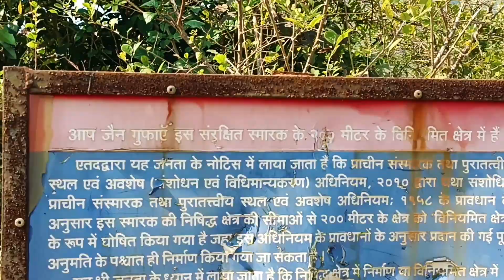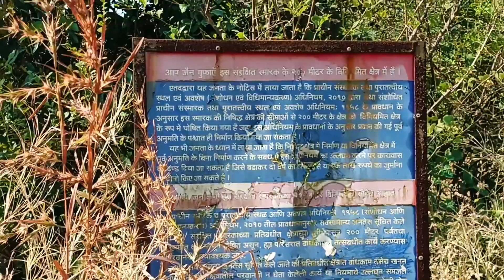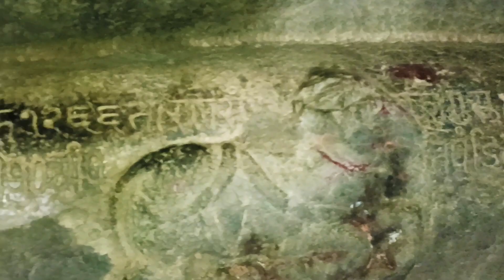किल्ले त्रिंगलवाडी | लेणी | प्राचीन दुर्गवैभव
महाराष्ट्रात सातवाहन,कदंब,भोज,वाकाटक,अभीर,चालुक्य, सेंद्रक, राष्ट्रकूट,यादव,शिलाहार आणि मराठे असे अनेक राजवंश नांदले. सह्याद्रीच्या सानिध्यात निर्माण झालेले हे राजवंश येथेच वैभव संपन्न झाले आणि काळाच्या ओघात आपल्या आठवणी मागे सोडून निघून गेलेत. या राज वंशांनी आपल्या काळात सह्याद्रीत निर्माण केलेल्या मंदिरांच्या दुर्गांच्या लेण्यांच्या व ऐतिहासिक वास्तूंच्या पाऊलखुणा जागोजागी उमटलेल्या आपल्याला दिसतात. नाशिक जिल्ह्यातील इगतपुरी तालुक्यातील त्रिंगलवाडी किल्लाही असाच आपल्या कुशीत दहाव्या शतकातील सुबक लेणी सांभाळत आजही मोठ्या डौलाने उभा आहे.नाशिक जिल्ह्यातील महाबळेश्वर म्हणून इगतपुरी तालुका ओळखला जातो. तसेच इगतपुरीला फॉग सिटी असे ही म्हटले जाते. नाशिक जिल्ह्यातील सरासरी पावसाचा हिशोब केल्यास इगतपुरी तालुक्यामध्ये सर्वात जास्त पर्जन्यवृष्टी होत असते. नाशिक जिल्ह्यातील असलेल्या किल्ल्यांपैकी महत्त्वाचे काही किल्ले आपल्या तालुक्यात पाहावयास मिळते. कावनई, टाकेद, घाटनदेवी, हे इगतपुरीतील प्रमुख धार्मिक क्षेत्र आहेत. विपश्यना केंद्र हे जगप्रसिद्ध ध्यान साधनेचे केंद्र आहे. त्रिंगलवाडी किल्ल्यावरून आपल्याला महाराष्ट्रातील सर्वात उंच शिखर कळसुबाई यासोबतच अलंग मदन कुलंग बस गड हरिहर गड मोरधन पट्टागड भास्कर गड त्र्यंबक गड इत्यादी किल्ले पाहावयास मिळतात. तर पश्चिमेस वैतरणा खोरे असा विस्तीर्ण मुलुख दिसतो हे सर्व डोळ्यात साठवून तृप्त नजरेने किल्ल्याच्या पलीकडच्या बाजूला उतरायचे.किल्ल्याच्या पायथ्याला आपल्याला दहाव्या शतकात कोरलेली पांडवलेणी पहावयास मिळते. या लेण्यांमध्ये जैन लेण्यांचा समावेश आहेत व इतर देवी देवतांच्या ही मूर्ती आपल्याला पाहावयास मिळतात. पांगळी, डिंगळा,खुळखुळा, घाणेरी ही फुले पहावयास मिळतात त्यासाठी आपण सप्टेंबर महिन्यातच यायला हवे. इगतपुरी तालुक्यात मोडणारा हा किल्ला समुद्रसपाटीपासून ९६७ मीटर म्हणजे ३२३७ फूट उंचीवर आहे. चढाईच्या दृष्टीने किल्ला एकदम सोपा आहे पायथ्यापासून हा किल्ला व्यवस्थित पाहण्यासाठी दीड तास लागतो. हा किल्ला इगतपुरी उपरांगेवर किंवा त्र्यंबक डोंगर रांगेवर बसला आहे कोणत्याही ऋतूत हा छोटा खाणी किल्ला आपण पाहू शकतो. शक्यतो उन्हाळा टाळावाच. १६७० मध्ये सुरत लुटी वरून परत येताना मराठ्यांची मोगलांशी अलंग कुलंग व त्रिंगलवाडी येथे कडाक्याची लढाई झाल्याचा उल्लेख आपल्याला इतिहासात मिळतो. शंभरते सव्वाशे फूट कातळ डोंगर कोरून सुंदर अशा काताळ कोरीव ५३ पायऱ्या नागमोडी वळणांनी वरती गेल्यावर पहावयास मिळतात तसेच सुंदर असा कातळ कोरीव महादरवाजा आणि हनुमानजींची सुंदर मूर्ती ही तेथे आपणास पाहावयास मिळते. येथून पुढाऱ्यानंतर काही पायऱ्या चढून गेल्यावर आपल्याला उध्वस्त केलेले पाण्याचे टाके पहावयास मिळते. या टाक्यांच्या उजव्या बाजूने वरती गेल्यानंतर एक देवडी आणि मोठी पाण्याची टाकी आहे. परंतु येथे जाण्यासाठी सर्वांनी आपली काळजी घ्यावी वाट निसरडी आहे आणि खाली खोल दरी आहे. हे पाहून पुन्हा त्या उध्वस्त टाक्याजवळ यायचे. येथून एका दरडी खिंडी मधून गेल्यावर थोड्याच वेळात आपण बालेकिल्ल्यावर पोहोचतो. बालेकिल्ल्यावरती सुंदर असा भगवा ध्वज लावलेला आहे. येथे काही वाड्यांचे अवशेष पाहावयास मिळतात. येथे विश्रांती घेण्यासाठी आपल्याला झाडे आहेत येथे आपण झाडांखाली विश्रांती घेऊ शकतो. येथून थोडे खाली उतरल्यानंतर आपल्याला भगवा रंग लावलेले मोठे मंदिर आहे. या मंदिरामध्ये शंकर पार्वती यांच्यासह गणपती बाप्पा विराजमान आहेत. बाहेरच आपल्याला शिवपिंड पहावयास मिळते. या समोरच आपल्याला काही पुरातन मुर्त्यांचे तसेच काही ऐतिहासिक अवशेष पाहावयास मिळतात. या बाजूला एक कोरडे पाण्याचे टाके आहे येथून थोडे पुढे गेल्यानंतर बारमाही पाण्याचे टाके आहे. समोरच काही आपल्याला वाड्यांचे अवशेष पहावयास मिळतात त्याच्यापुढे गेल्यावर  आपल्याला कातळात कोरलेल्या काही देवड्या लागतात. बेवड्यांच्या बाजूला एक मातीमध्ये बुजलेले पाण्याचे टाके आहे. ह्या तेवढ्या खूप मोठ्या आहे येथे आपण मुक्कामाला राहू शकतो. बेवड्यांच्या समोर एक तलाव आहे परंतु तो कोरडा झालेला आहे. तलावाच्या समोर काही ऐतिहासिक खुणा पाहावयास मिळतात व दोन टाके आहेत. येथून पुढे आल्यानंतर आपल्याला किल्लेदाराचा वाडा पहावयास मिळतो. त्याच्या बाजूला काही सैनिकांचे वाढेही यांचे अवशेष आपल्याला पहावयास मिळतात. येथून चोर वाटेने आम्ही ठाले उतरल्यानंतर डाव्या हाताला. कपारी मध्ये चार ते पाच गुहा पहावयास मिळतात. या सर्व रोहा मानवनिर्मित आहे या सैनिकांच्या देवड्या आहेत. शेवटच्या देवडीच्या बाजूला आगे मोहोळ असल्यामुळे तेथे आम्ही गेलो नाही. येथून पुन्हा मागे येताना चोर दरवाजाच्या बाजूला आपल्याला एक कातळ कोरीव गुहा पाहावयास मिळते. येथून खाली आल्यानंतर आपल्याला झाडीझुडपांमध्ये अनेक पुरातन वाड्यांचे अवशेष पहावयास मिळतात. काही ठिकाणी आपल्याला बुरुजही पहावयास मिळतो. तसेच काही बारावी आणि पाण्याचे टाके बुजलेले पहावयास मिळते. काही ठिकाणी आपल्याला दगडी भांडे म्हणजे घंगाळं पहावयास मिळते. हे पुरातन अवशेष आज पर्यंत कोणालाही मिळाले नाही परंतु आमच्या संस्थेमार्फत अभ्यास दौरा असल्यामुळे आम्ही त्याचा शोध घेत असताना या अनेक वास्तू आम्हाला पाहावयास मिळाल्या. या कामात टाके गावातील  शिवभक्तांचे मोठे योगदान लाभले. जय जिजाऊ जय शिवराय जय शंभुराजे.

अनुभवलेखन
शाम त्र्यंबकराव गव्हाणे
भटका सह्याद्रीचा
संस्थापक शिवदुर्ग संवर्धन भ्रमंती संस्था महाराष्ट्र राज्य